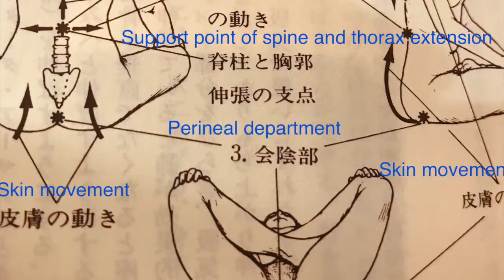B.K.S IYENGAR ART．ヨガ芸術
IYENGAR ART.ヨガ芸術。india